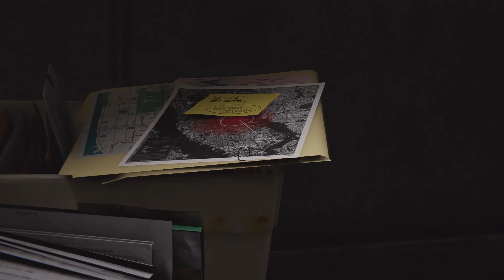Marvel's Spider-Man Meet Mary Jane Coming EVERYONE’S HOME! #2